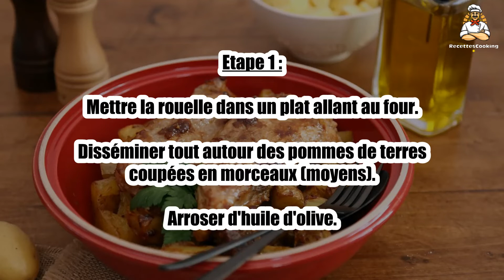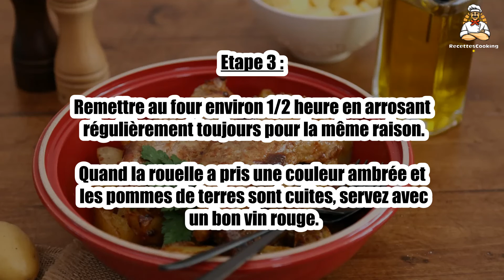Recette : Rouelle de porc à l'ancienne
Bonjour à tous, aujourd’hui recettescooking.com vous présente la recette suivante : Rouelle de porc à l'ancienne

TEMPS TOTAL : 70 min
Préparation : 10 min
Cuisson : 60 min

Ingrédients :

1 kg de pomme de terre
huile d'olive
fond de veau
1 porc

Etape 1 : Mettre la rouelle dans un plat allant au four.

Disséminer tout autour des pommes de terres coupées en morceaux (moyens). Arroser d'huile d'olive.

Etape 2 : Enfourner à 180°C - 190°C pendant environ 45 min à 1 heure, en arrosant de jus (huile chaude) régulièrement pour éviter le déssèchement.

Sortir le plat et recouvrir de fond de veau en poudre (une bonne dose, selon les goûts).

Etape 3 : Remettre au four environ 1/2 heure en arrosant régulièrement toujours pour la même raison.

Quand la rouelle a pris une couleur ambrée et les pommes de terres sont cuites, servez avec un bon vin rouge.

00:00 Recette : Rouelle de porc à l'ancienne
00:20 Informations sur le temps de cuisson
00:32 Ingrédients
00:46 Etape 1 : Rouelle de porc à l'ancienne
01:00 Etape 2 : Rouelle de porc à l'ancienne
01:16 Etape 3 : Rouelle de porc à l'ancienne